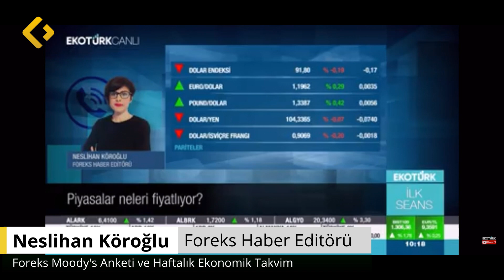Neslihan Köroğlu | Foreks Moody's Anketi ve Haftalık Ekonomik Takvim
00.30 Foreks Moody's Anketi
01.37 Yurt İçi Takvimi
02.06 Haftalık Yurt Dışı Takvimi

Foreks Haber Editörü Neslihan Köroğlu, Ekotürk'te Perihan Tantuğ'un 'İlk Seans' programına katılarak, Foreks Moody'si anketi ile piyasalarda haftanın önemli ekonomik gündem maddelerini aktardı.